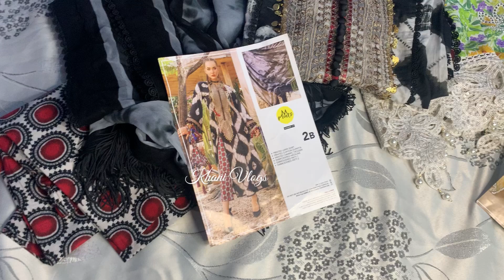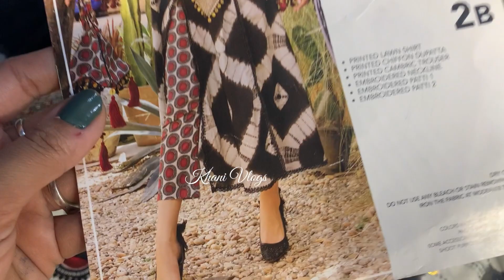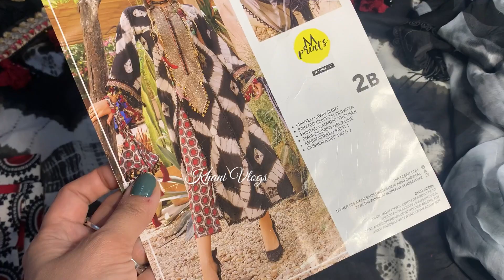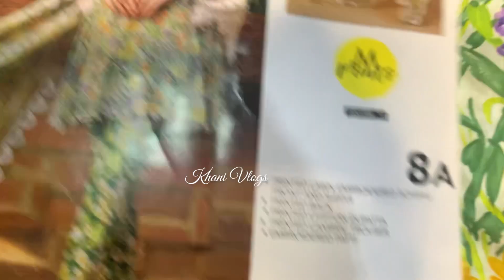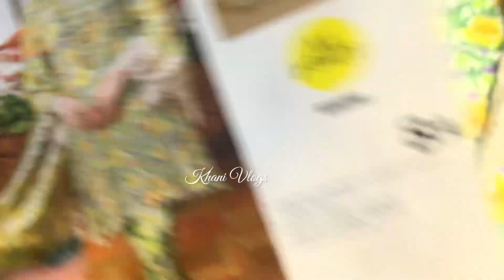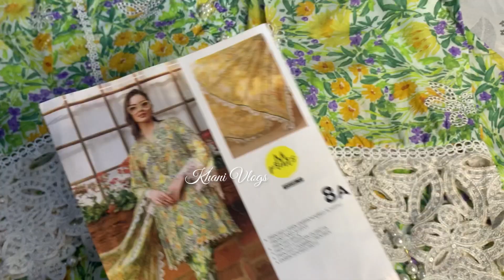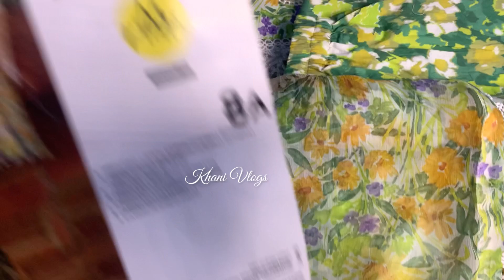Maria b M prints Hit Codes Dresses Designing 2023||Beautiful Eid Dress designing🥳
instgaram khani_vlogs
Maria b dress designing
maria b mprints dress designing ideas 2023
mariab latest dress designing
eid dress designing